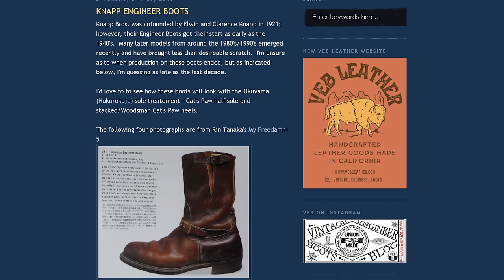Old School Greatness! Nicks Boots - Pullman Engineer Boots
The Nicks X Carl Murawski Vintage Engineer Boots sold out in less than two days. Congratulations so everyone who snagged a pair! They are now available as the Nicks Pullman Boots.

1. My favorite work boots
2. The best sunglasses ever
3. The best casual boots
4. The best work jacket
6. Made in USA Tee Shirt
7. Another USA Tee Shirt
8. The best casual jacket
9. My favorite leather jacket
10. The ULTIMATE Adventure Jacket
15. The Worlds Best Hoodie
18. My favorite EDC Pen
19. My favorite work shirt

Reviews of clothing, boots, and accessories for men, along with style advice and life philosophy. I've been working with my hands for my entire life as a mechanic, tow truck driver, and eventually a licensed electrician. Being a blue collar guy, I look for certain elements in a product: is it durable? Is it high-quality? Will it perform well over its service life? Whether boots, pants, jackets, or tools I believe it's best to buy once and cry once by getting the best you can afford. With so many options these days, choosing the best product can become a difficult decision, but that's where I come in. Helping you stay stylish, rugged, and handsome.
I don't care where it's made as long as it's made well and allows you to own less and own better.